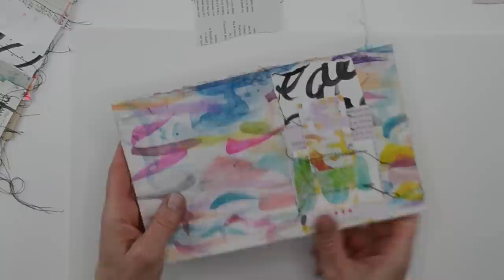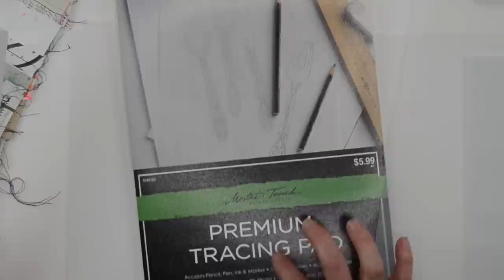Art Folder Gift Pouch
Art Folder Gift Pouch Video Tutorial art by Roben-Marie Smith.